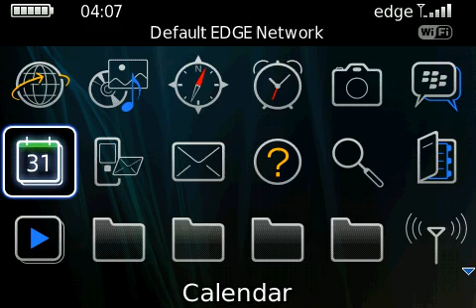Dark Shadows Blackberry Bold Theme